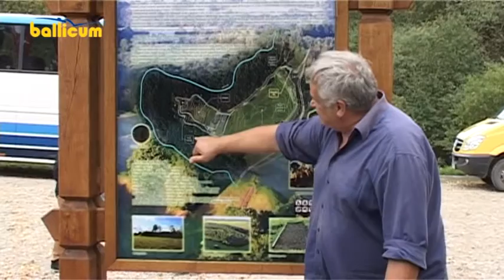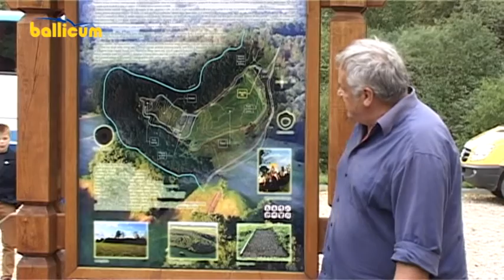Kultūrinų renginių atgarsiai Kėdainiuose 23